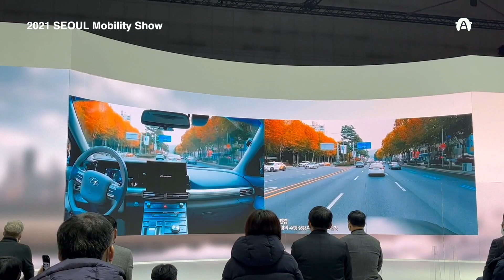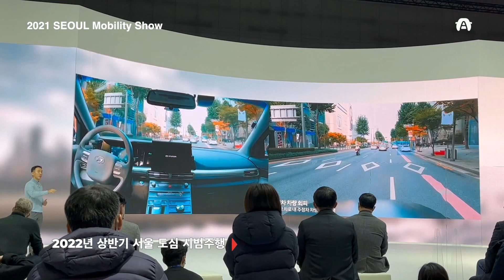[2021 서울모빌리티쇼] 한방에 몰아보기, 아우디에서 기아 2세대 니로까지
안녕하세요 오토헤럴드입니다. 경기도 고양 킨텍스에서 25일 개막한 서울모빌리티쇼 프레스데이 현장 스케치 영상입니다.